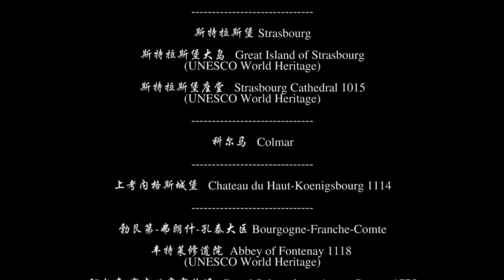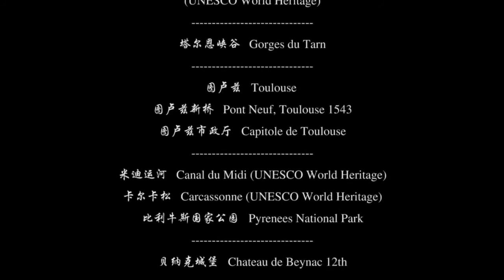France - An Amazing Country To Visit | PlanBook.Travel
France is an incredible European country. Let's start with the capital Paris and admire its amazing natural landscape and extraordinary cities from north to south, everyone will be shocked!

Our travel blogs are updated regularly on best travel tips & tricks around the world!

You can create our own mobile app on your device. Give it a try now!